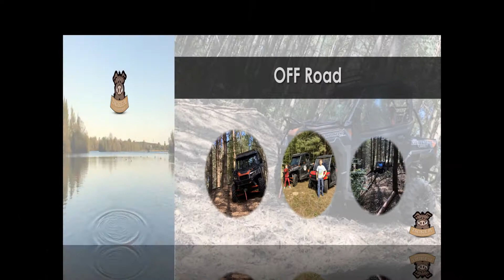Pole namiotowe nad jeziorem Łagów Zacisze pl Ośrodek wczasowy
Ośrodek wczasowy Zacisze rozpoczął działalność w 2017 roku. Zlokalizowani jesteśmy w Łagowie, na terenie województwa lubuskiego.

Oferta ośrodka to: pole namiotowe nad jeziorem, domki nad jeziorem, przyczepy kempingowe. Poza tym zaproponować możemy także wypożyczenie kajaków.

Zajmujemy się organizacją: imprez integracyjnych, wesel oraz konferencji.